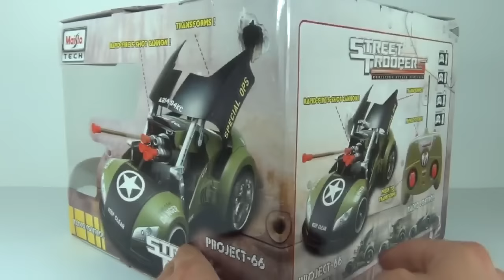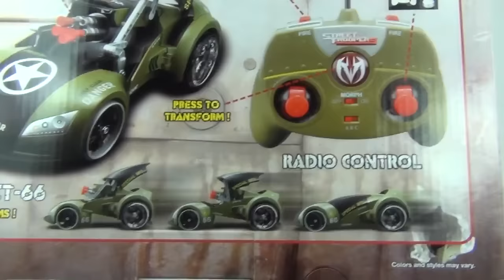Maisto Tech Project 66 Street Trooper RC Car Toy Review, Hawkin's Bazaar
Any remote control car can chase off trouble makers, but how many can follow up with a barrage of darts shot from a secret cannon? Paper bullseyes, younger siblings and lounging pets beware; Project 66 is on the roll and looking for targets! Drive this sleek full function RC vehicle in any direction until you find a target, then press the morph button to transform the car into cannon mode and gun down anything unfortunate enough to be sat in front of it. Press the button again and the car closes up, concealing the cannon until it's next needed. What's more, this hyper stylish red and black design is exclusive to Hawkin's Bazaar!

Dart shooting remote control car
Maisto RC car number 81107
Concealed five-shot dart cannon
Car transforms at press of a button
Full function control
Tri-channel transmitter
Red and black design exclusive to Hawkin's Bazaar

Requires 8 x AA batteries

Into/Outro music = iStockphoto, Anubis81, Angry Guitars Intro